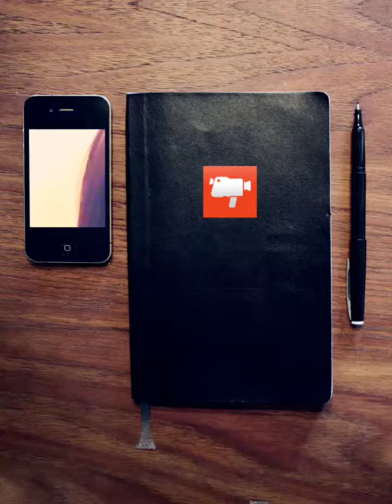Great Customer Service